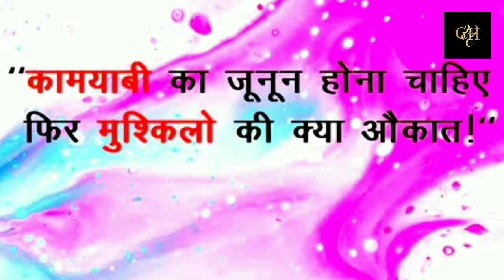ऐसा कार्य जो देगा आपको सफलता/ kary jo dega aapko sflta //motivationalvideo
मोटिवेशन हमारे जीवन में बहुत ज़रूरी है | ये एक हारे हुए इंसान में एक नई ऊर्ज़ा भर देता है|हर किसी को जीवन मे किसी भी फील्ड में कामयाब होने के लिये मोटिवेशन की आवश्यकता होती है | मोटिवेशन के द्वारा इंसान दुगुनी तेज़ी से अपने लक्ष्य की ओर बढ़ता है |मोटिवेशन हमें जीने की एक नई राह देता है | जितने भी कामयाब लोग है सभी अपने जीवन में Motivation (प्रेरणा) लेते रहते है ! हर सफल व्यक्ति को जीवन में सफल होने के लिए मोटिवेशन की आवश्यकता होती है जो उसके अन्दर की शक्ति को जगाए | मोटिवेशन का कार्य हमारे अन्दर छुपी हुई पॉवर को बाहर निकलना है | दुनिया मे सभी लोग एक सामान है | सभी बड़ी से बड़ी सफलता प्राप्त कर सकतें है |  बस ज़रूरत है उनकी अंदर छुपी हुई शक्ति को बाहर निकालने की मोटिवेशन का यही काम है वह हमारे अंदर  की शक्तियों को जगाकर बाहर लाती है | जिससे हम अपने लक्ष्य को प्राप्त करने के लिए जी जान से मेहनत करने लगते हैं | और सफलता प्राप्त करते हैं